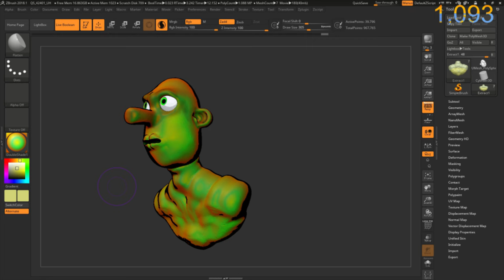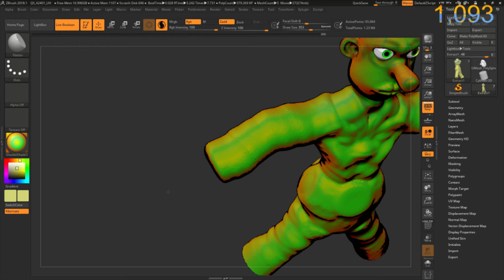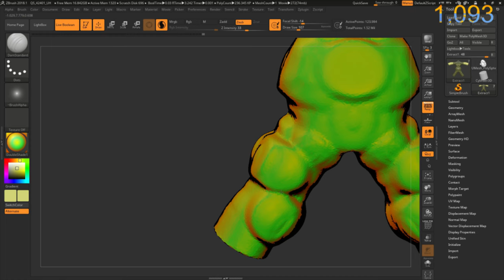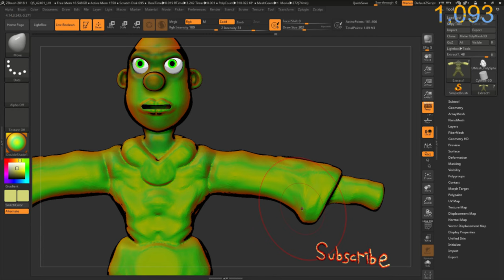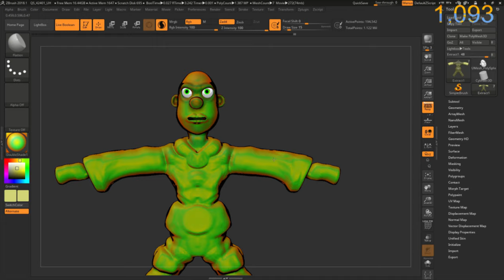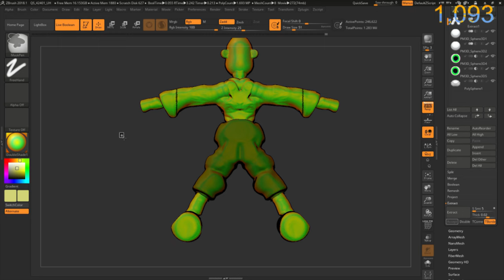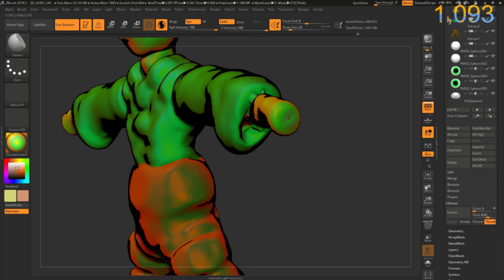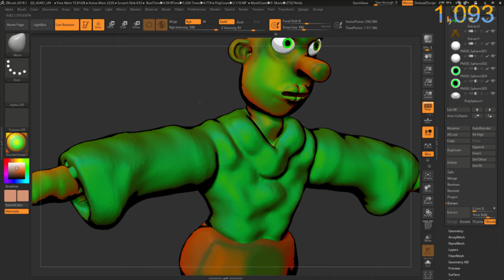Zbrush 2018.1 ComicBook Super Hero Boss!!!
This is my ComicBook Hero Boss.  I wanted to get in some late Night Sculpting yesterday and I am now uploading it today:) Find the High res images of this sculpt on my ArtStation